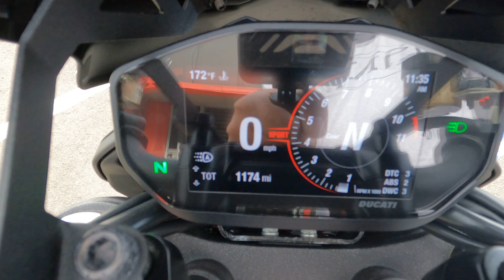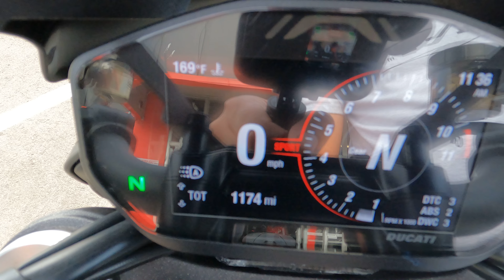2022 Ducati Hypermotard 950 / Walk Around / Start Up / Sound Clip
7696 Broadway, Lemon Grove, California 91945.

The Hypermotard is the ideal choice for those looking to indulge in the pure pleasure of an adrenaline rush while riding their bike, having maximum fun without compromising safety.

This bike has been through our service department and passed an 89 pt. reconditioning & inspection process. Some of the points include a check of all the fluids, inspection of all wear items, an electrical & charging system test, safety & lighting check, adjustment of controls, torque check of major fasteners, a diagnostic check with a scanner, and of course a test ride to check for proper operation of the bike. Our techs also replaced the brake and clutch fluid.

This single owner Hypermotard 950 features a custom matte black wrap that suits the clean and menacing lines of it's minimalistic bodywork.

VIN: ZDMBAJDTXNB008543

Stock # 3354

Miles: 1,171

Upgrades
• Puig Windscreen